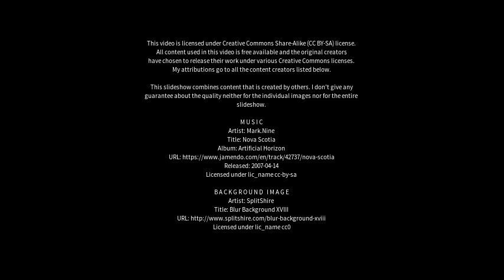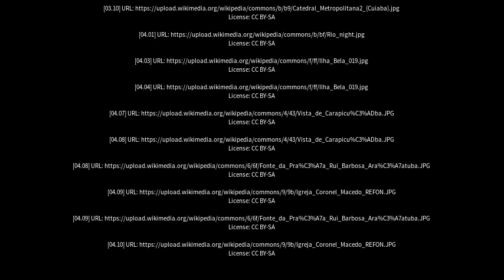Best places to visit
Best places to visit - Laranjal Paulista (Brazil) Best places to visit - Slideshows from all over the world - City trips, nature pictures, etc.